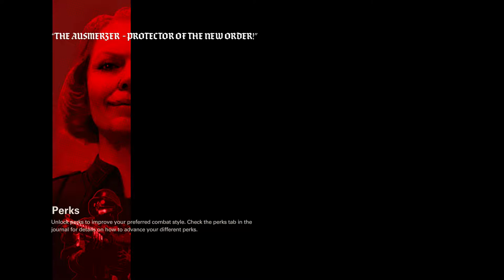Randle plays Wolfenstein 2: Captured.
After turning ourselves in to save the others we find ourselves caught with Caroline kicked out of her mech suit and Fergus at the mercy of Frau Engel, and her daughter for some reason. Things arent looking good for our heroes here, we really need a miracle to get us out of here.

Thanks for watching guys, dont forget to leave a like if you enjoyed the video and subscribe for more content like this and for updates on when new content goes live.